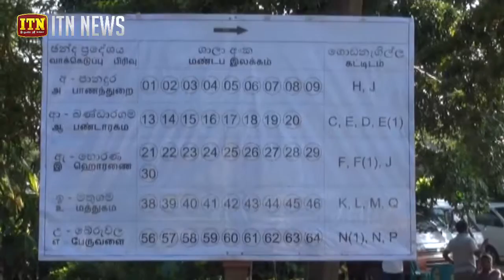ඡන්ද පෙට්ටි ප්‍රවාහනය ඇරඹේ